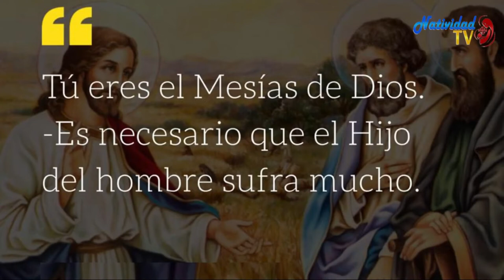EVANGELIO DE HOY | Viernes, 23/09/2022 // Pbro. Juan Carlos Gómez Yánez